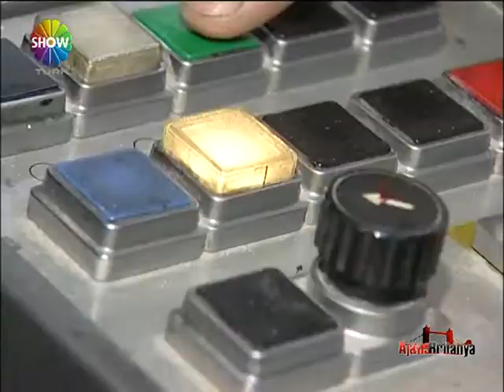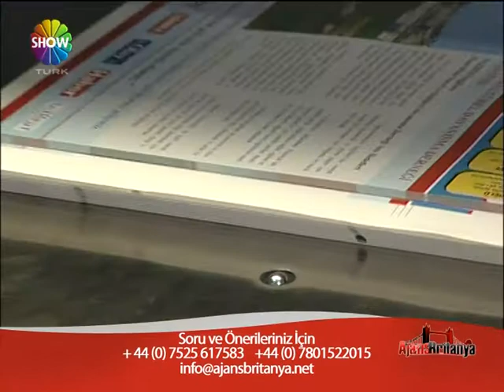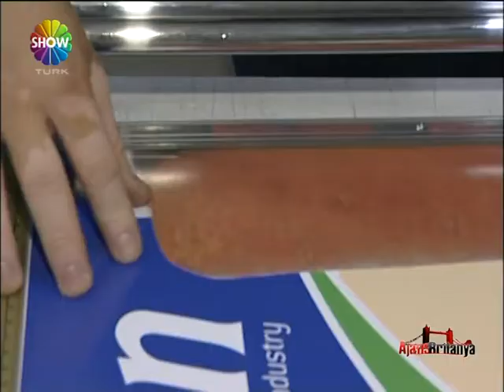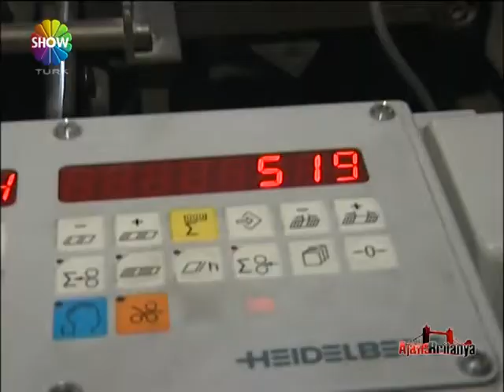AJANS BRITANYA MATBAA 62